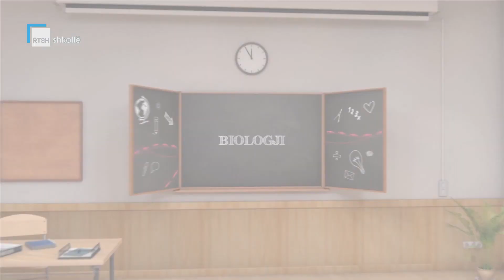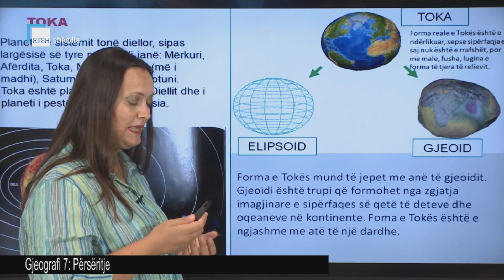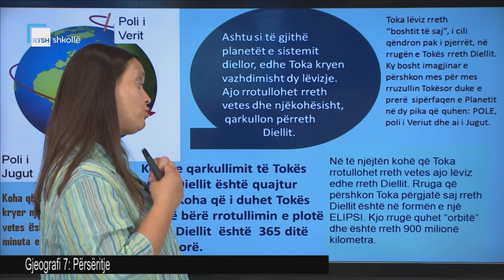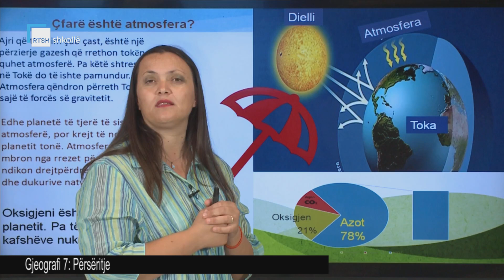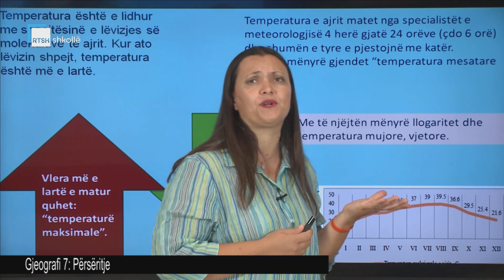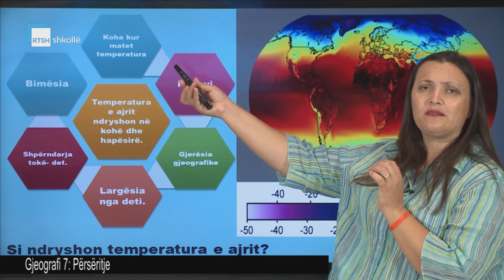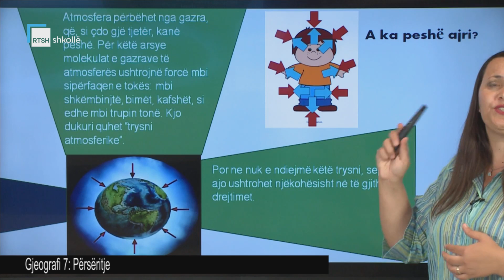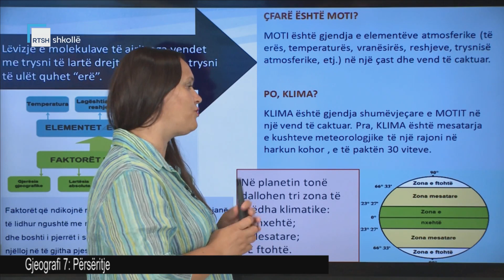Gjeografi 7 - Përsëritje